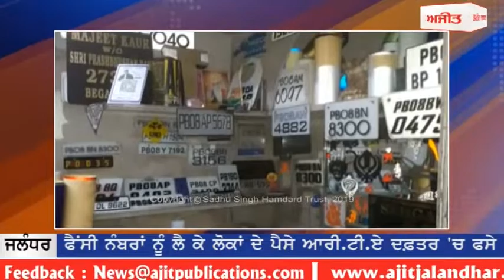ਲੋਕਾਂ ਦੇ ਪੈਸੇ ਵਾਪਸ ਦਿਵਾਉਣ ਲਈ ਡੀ.ਸੀ ਨੂੰ ਮੰਗ ਪੱਤਰ